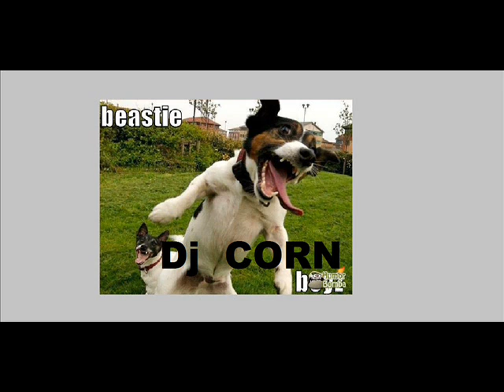Dj corn lmfao remix